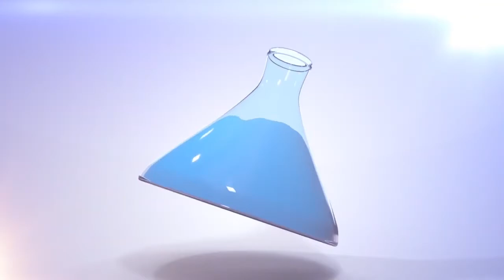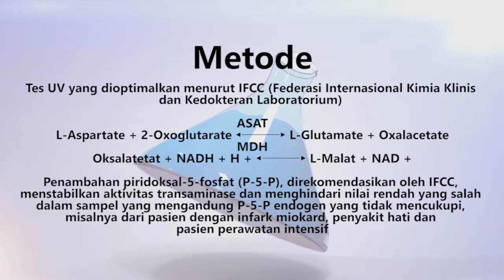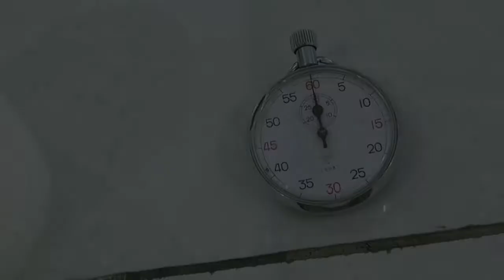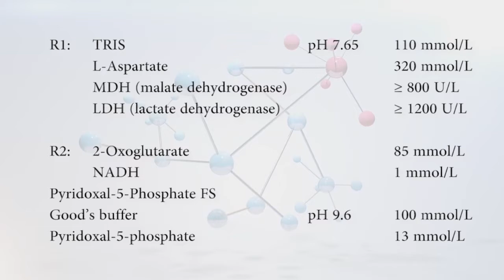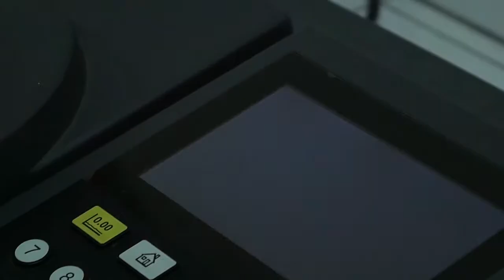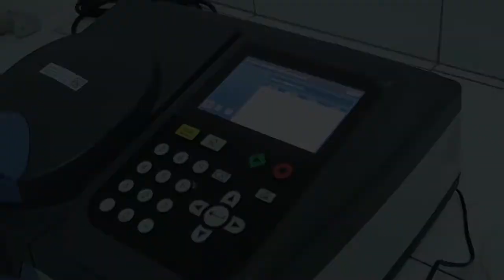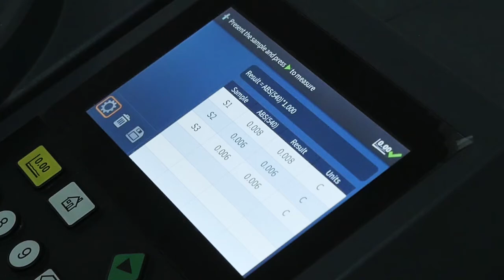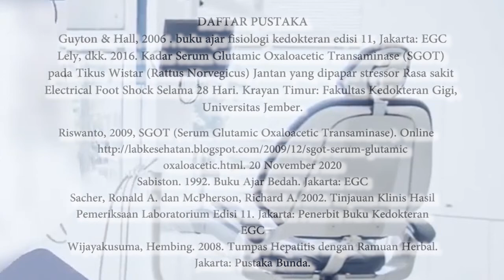Praktik Pemeriksaan SGOT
SGOT (Serum Glutamic Oxaloacteic Transminase) atau yang basa disebut dengan AST (Aspartat Transminase) merupakan salah satu enzim yang ada didalam tubuh umumnya terdapat pada otot, otak, hati dan ginjal.

SGOT terdapat dalam organ termasuk hati dan sel selnya, namun jika sel hati tersebut rusak maka enzim tersebut akan beredar di dalam darah sehingga konsetrasi didalam hati menjadi tinggi.

Bagaimana cara memeriksanya? silahkan simak video berikuti ini.

Created by Tim Laboratorium Kimia Klinik